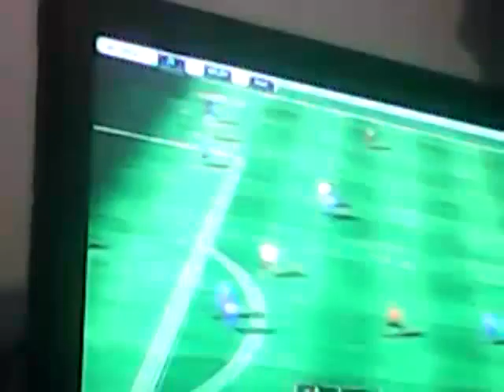Fifa13 money match ep1 (2/2)